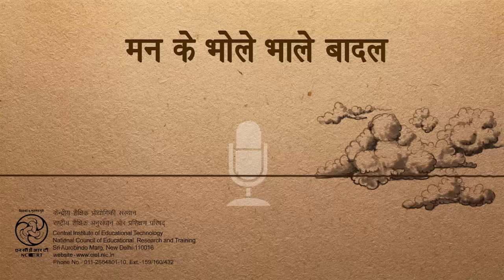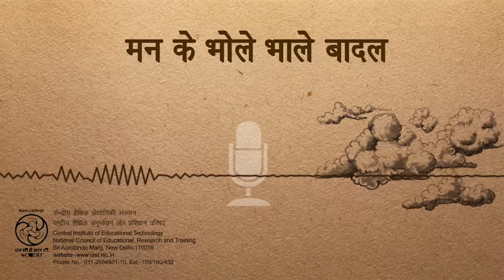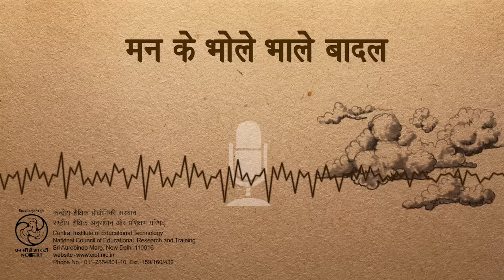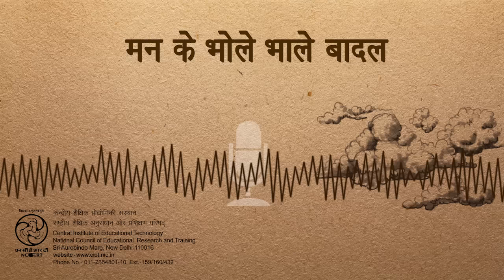Man Ke Bhole Bhale Badal / मन के भोले भाले बादल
यह कार्यक्रम कक्षा 04 के लिए हिन्दी की पाठ्यपुस्तक रिमझिम के अध्याय 01 की एक कविता  पर आधारित है, जिसमें बादलों के गठन  और  सुंदरता के बारे में  बताया गया है